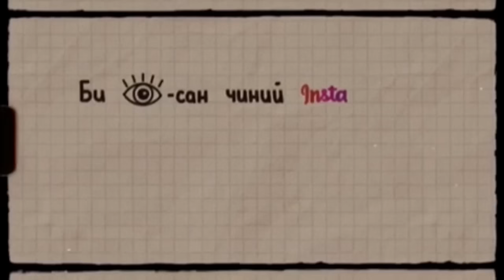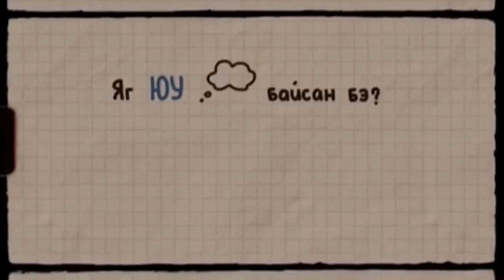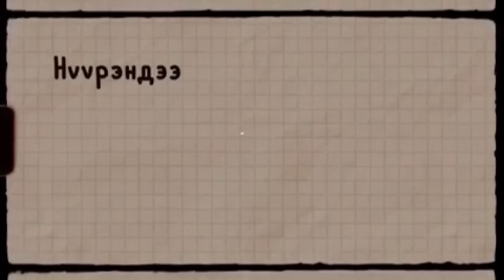davaidasha & Tgldrchr - Nuurnii Budag (Prod.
Энэхүү “Нүүрний Будаг” дууны дахилт нь 2020 оны 10 сарын 18нд миний бие davaidasha болон Tgldrchr бидэн хоёр нэгэн харанхуй орцонд Мянхайгийн банзан гитарын хамтаар бүтээв❤️💄🎸

Хөгжмийг хийсэн @fruitybaachka
Бичлэг хийсэн @xuurtsag